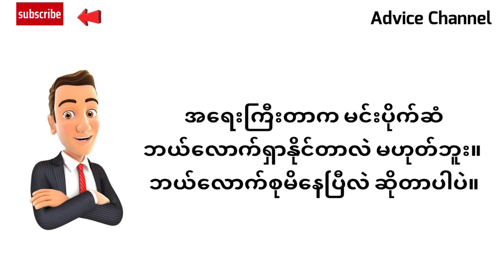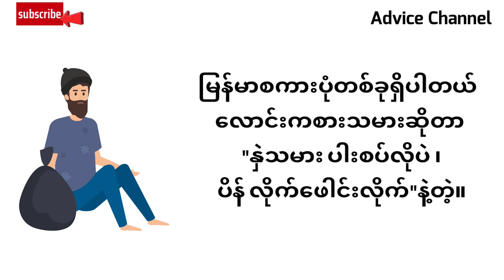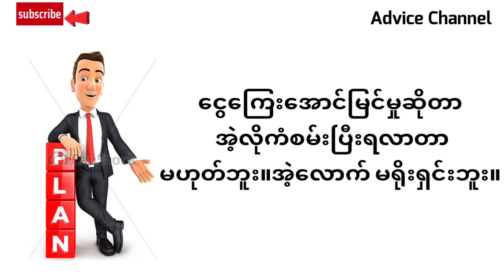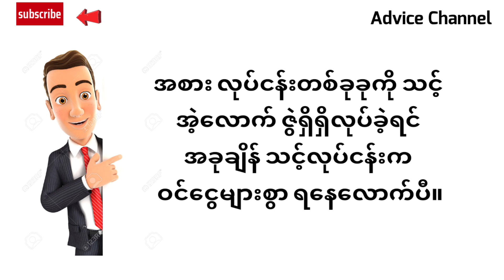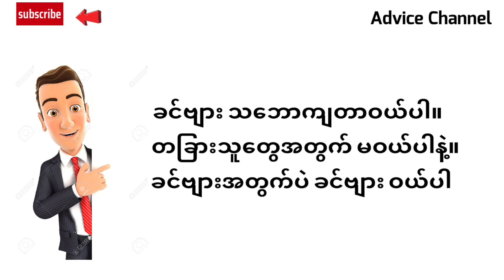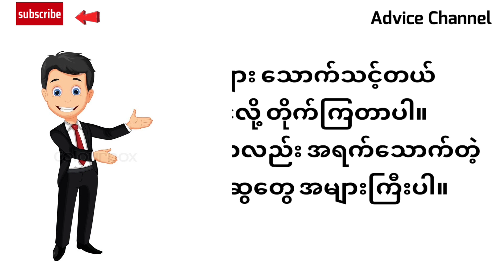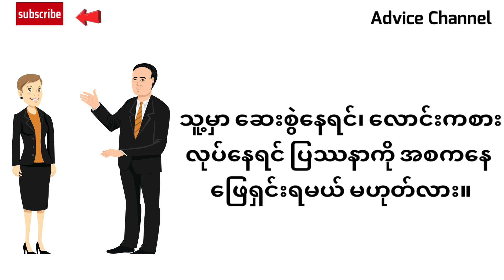ပိုက်ဆံရှိလာရင်မလုပ်သင့်တဲ့အချက်ငါးချက်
Advice Channelလေးကို subscribeလုပ်ထားပေဖို့မမေ့နဲ့နော်